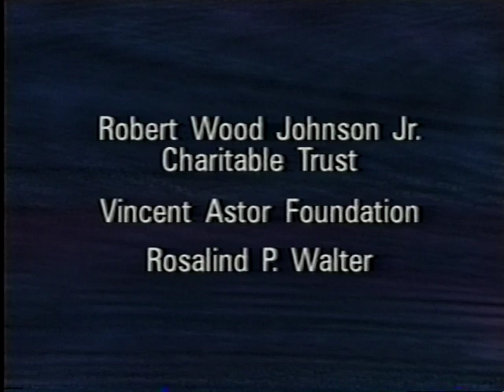Charlie Rose Interview with American WWII POWs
Otto Schwarz, forced laborer on the Burma-Siam Railraod

Richard Gordon, survivor of the Bataan Death March

Gavan Daws, Author of "The Prisoners of the Japanese"